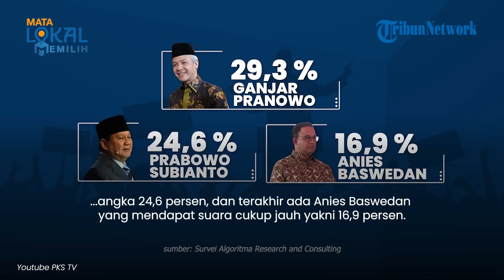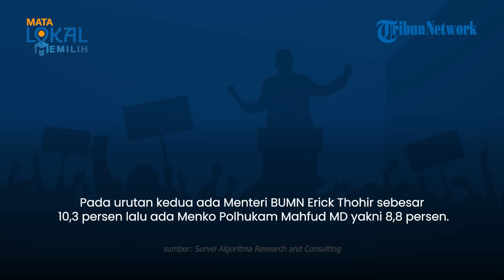Survei Algoritma: Elektabilitas Ganjar Pranowo Unggul Jauh Tinggalkan Prabowo dan Anies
TRIBUN-VIDEO.COM - Elektabilitas tiga kandidat calon presiden dirilis oleh Survei Algoritma Research and Consulting pada Senin (26/6/2023).

Dikutip dari Tribunnews, Direktur Eksekutif Algoritma Research and Consulting Aditya Perdana mengungkapkan, dalam survei ini bakal capres usungan PDI Perjuangan Ganjar Pranowo berada di urutan teratas.

VP: Indra